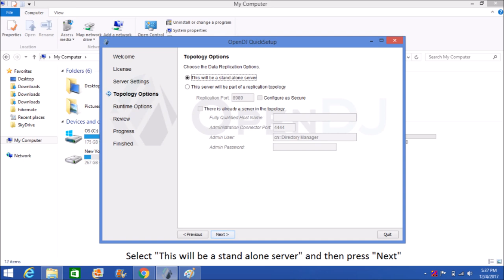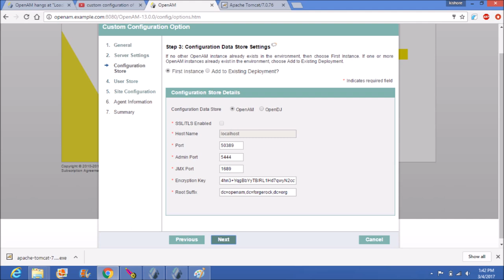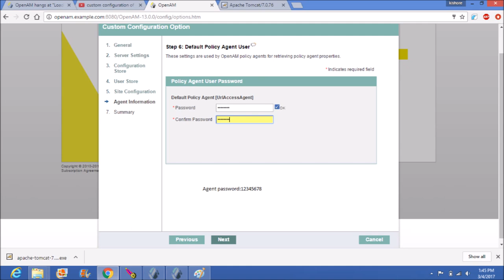OpenAM and OpenDJ installation in tomcat on windows7/8/10 complete documentry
Installation of tomcat as an Application server.
Allow upload of 150 MB to deploy OpenAM war file.
Installation and configuration of OpenDJ as a directory server.
The configuration of OpenAM with OpenDJ as an Access Management server.